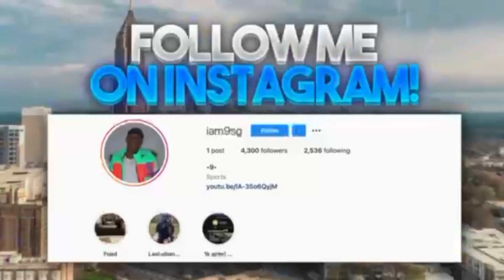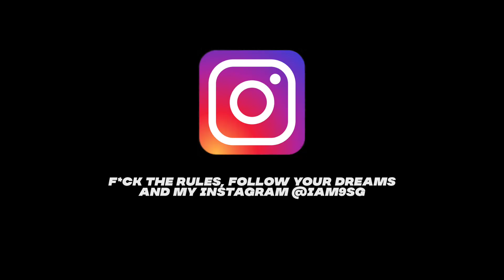WSHH Questions: Pt.1| Walmart Trolls Pt: 1 | Fort Scott Campus Community College Tour!! CRAZY VLOG!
ill be uploading good content once a week. a lot with school and practice going on rn... but I truly appreciate all you guys for the support and the ❤️!